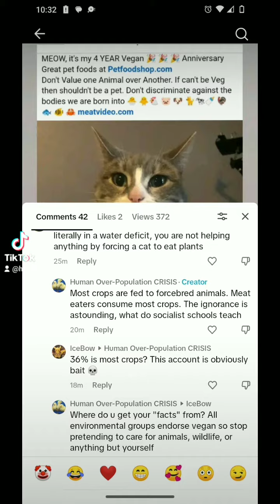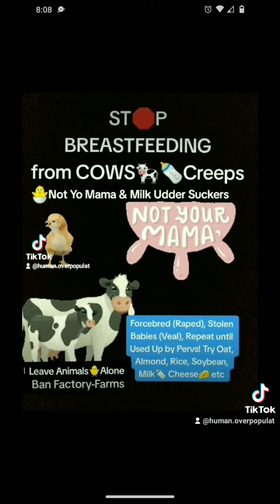PET Cat Lovers Attack other Animals Fish Pigs Cows Cats Hunt? Vegan